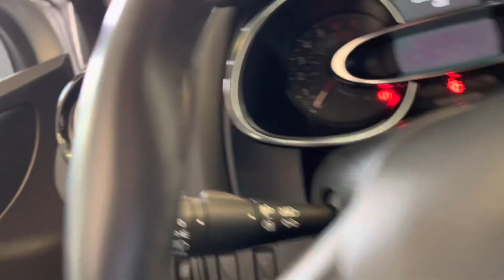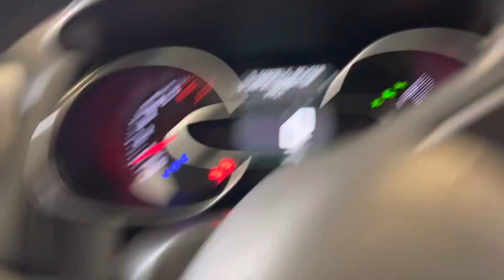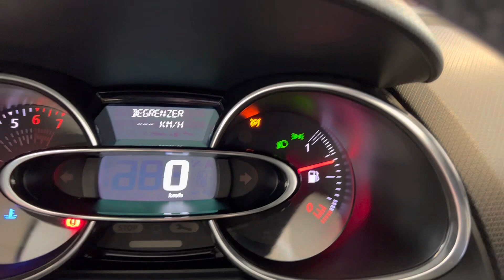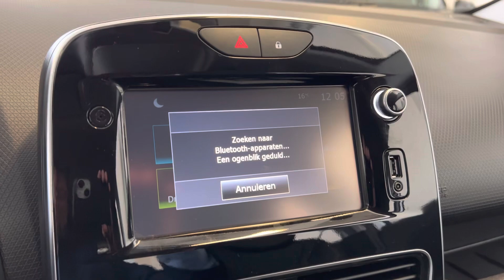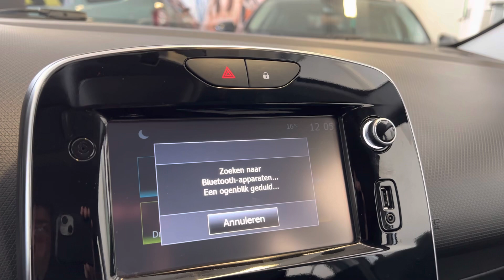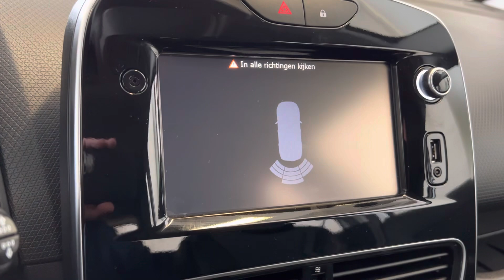Aflevering Renault Clio